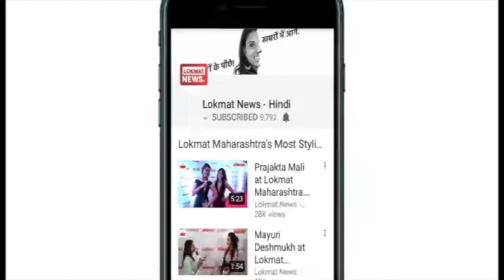Republic Day: Nitin Gadkari unfurls tricolour at his residence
Minister of Road Transport and Highways Nitin Gadkari unfurled flag at his residence on the occasion of 70th Republic Day. Minister Gadkari extended wishes on the special occasion. . Republic Day is being celebrated with great fervour across the country.